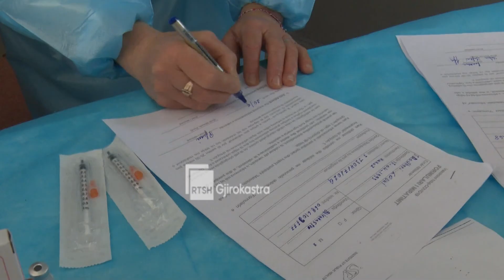Covid 19, Janari shenon shifer rekord infektimesh